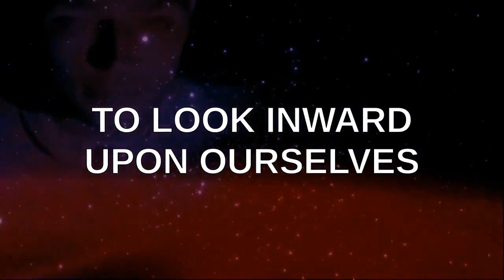PSEC - 2017 - Dave Kelso Speaks With Max Igan on 2017-02-22 (full) [hd 1280 x 720]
ABOUT: In this episode of "Paradigm Shift - An Educational Comedy" that we have titled as "PSEC - 2017 - Dave Kelso Speaks With Max Igan on 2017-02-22" -- Dave Kelso (Time Warrior) once again has the pleasure of speaking with his friend Max Igan, during a synchronistic alignment that also included a limited window of time, therefore the discussion will resume again sometime in March of 2017. The discussion topic being: Is a wave of compassion hitting the planet? Or is humanity just going to hades in a hand bag? Is all of the political correctness and geopolitical craziness a sign of bad things ahead? Or is getting triggered and acting stupid just a normal and natural result of what happens when light shines in the darkness? Dave and Max have some thought-provoking conversation about this concept.

Participants List: Dave Kelso (Time Warrior), Max Igan
Applicable Hashtags